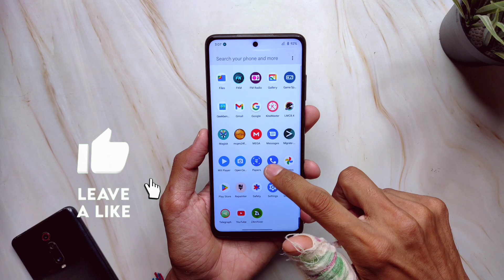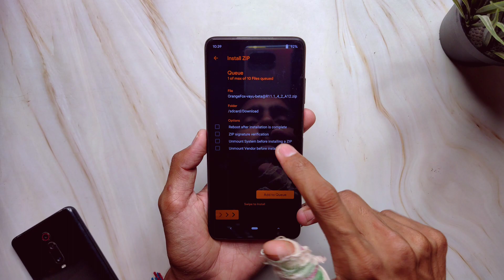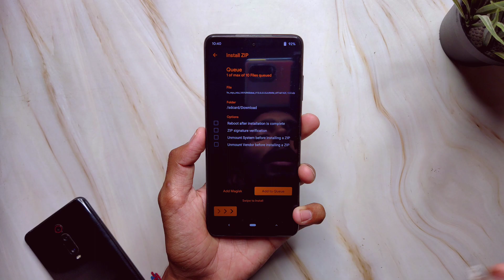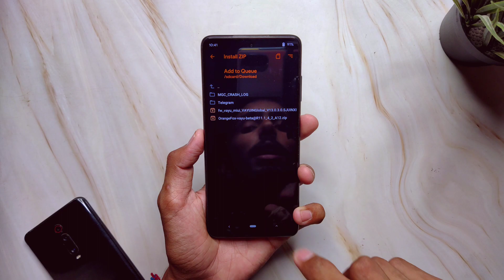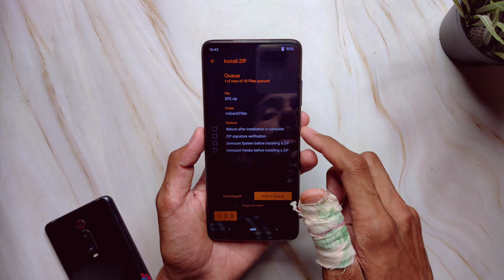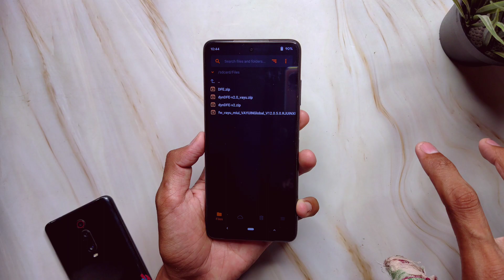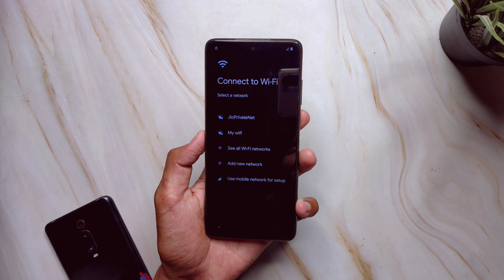How to Flash Android 13 ROM From Android 12L (Decryption) On POCO X3 Pro !!